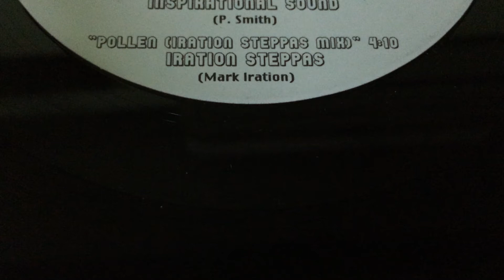Iration Steppas - Pollen